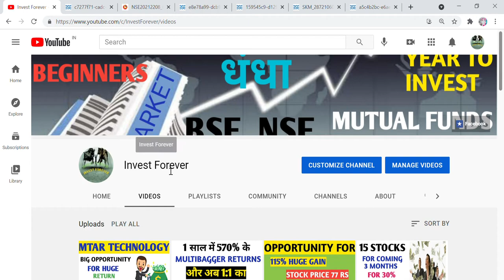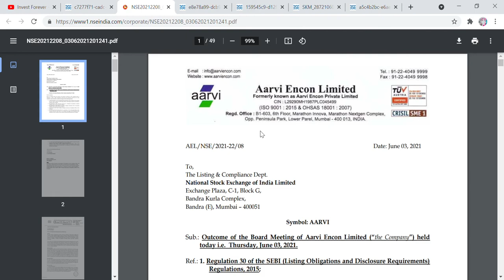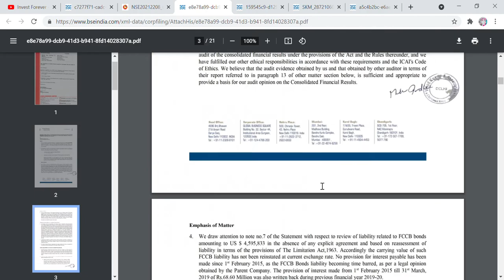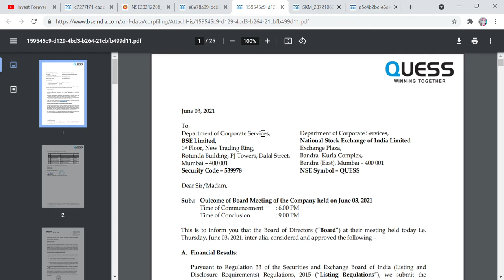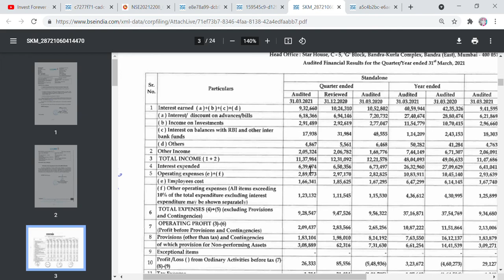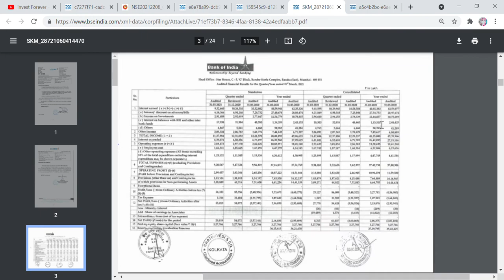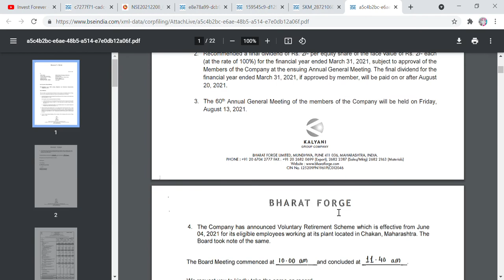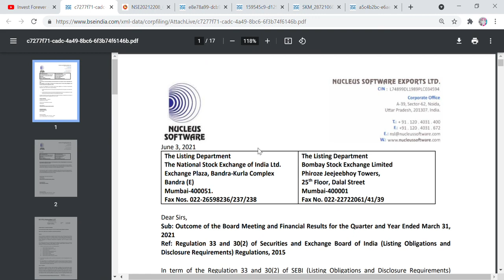Q4 RESULT NUCLEUS SOFT, AARVI ENCON,VENUS, BHARAT FORGE, BOI, QUESS CORP Q4 RESULT